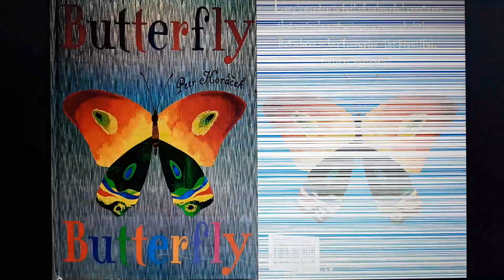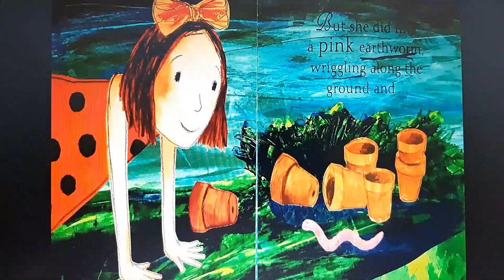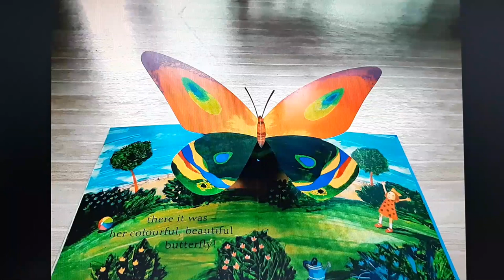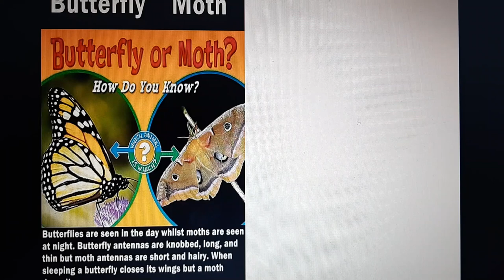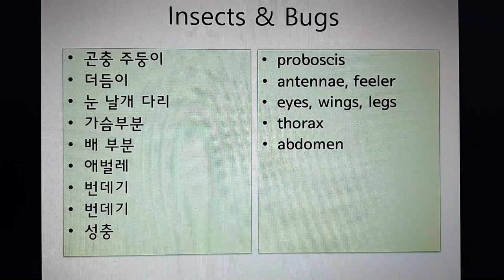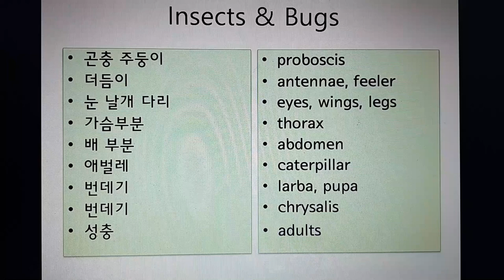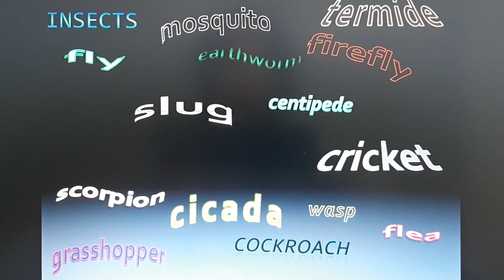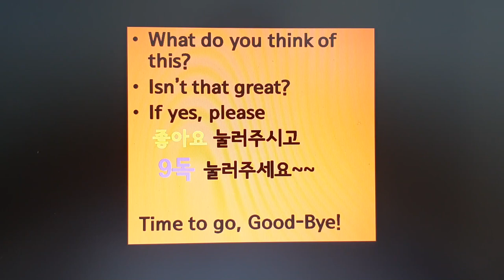영어동화책 공부 Butterfly Butterfly By Petr Horack 봄에 어울리는 책! Life Cycle과 자연과학적 배경지식 정보 늘리는 비법!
짧고 단순한 책이지만 할 이야기가 많아집니다.
아이와 이 화창한 봄에 꼭 도움이 되시리라 믿습니다.
나비의 아름다운 동화책을  보면서도 여러가지 배경지식도 습득할 수 있고 엄마도 아이도 이 동영상 보며 공부 할 수 있어 좋아요!
꼭 끝까지 보세요~